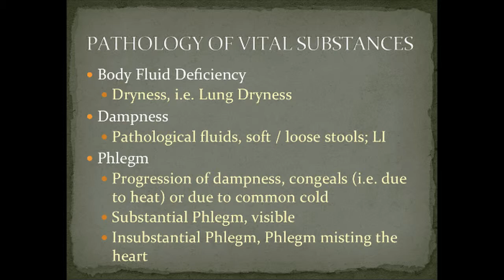Body Fluid Deficiency Symptoms in Chinese Medicine